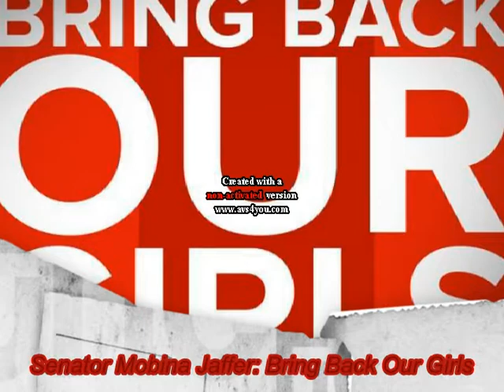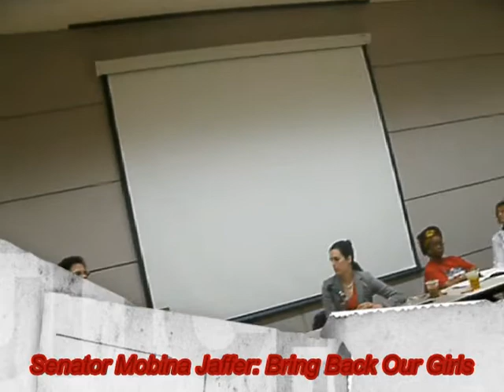Senator Mobina Jaffer: Bring Back Our Girls: Vancouver Public Library